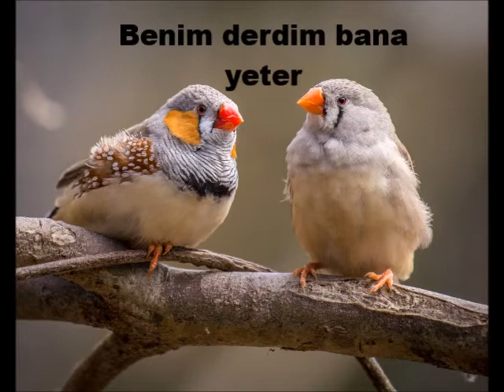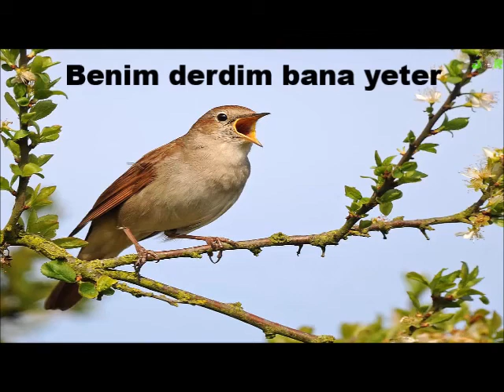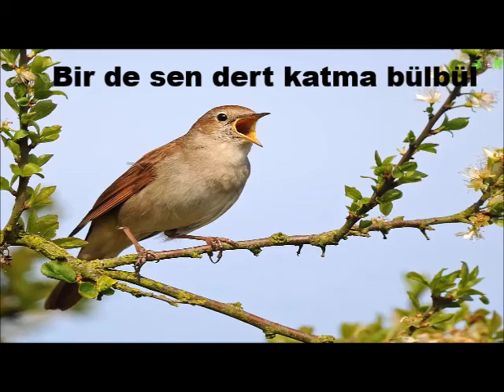Ötme Bülbül İlahisi Ney (Sözleri İle)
İndirme linkinde bir sıkıntı olursa lütfen yorumlarda belirtiniz.

Kanalımdaki diğer türkü ve şarkılara lütfen göz atın.